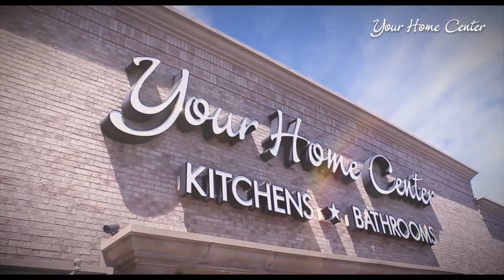Your Home Center - Showroom